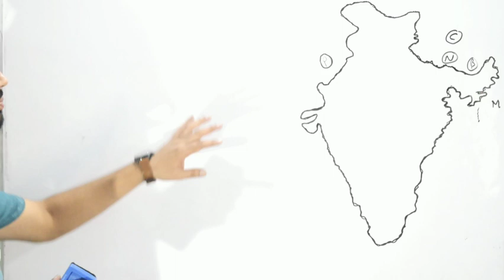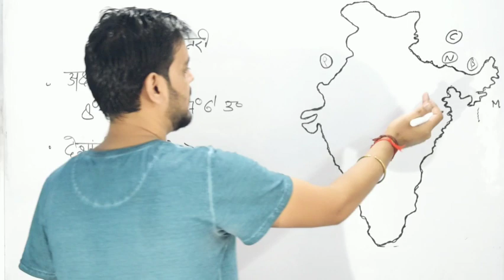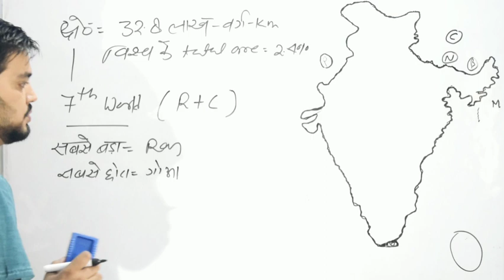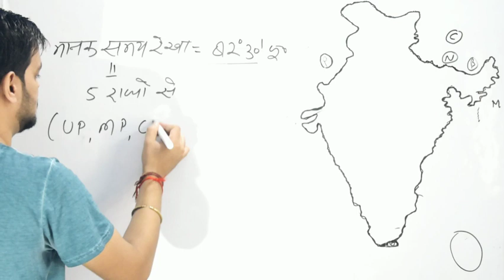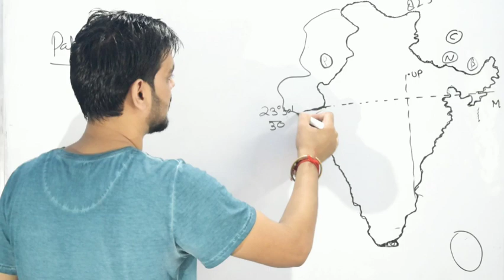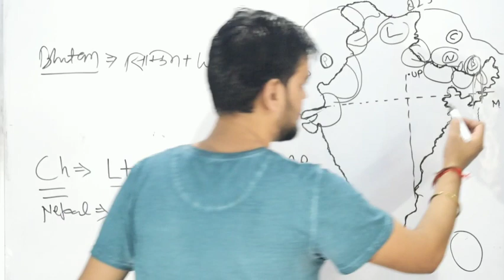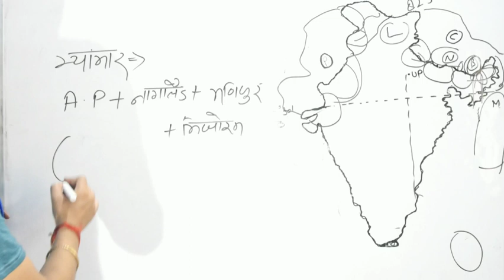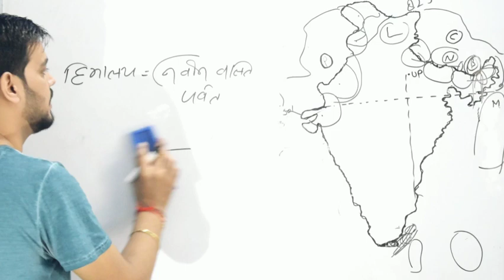Competitive exam Gs fact- भूगोल।। भारत का सामान्य परिचय । भारत और उसके पड़ोसी देश।। Geography class-1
एकदिवसीय एग्जाम पर आधारित भारत और विश्व के भूगोल की क्लास आपके लिए शुरू कर दी ही, जिसे भी डीप पड़ना होगा वो कुछ समय इंतज़ार करें😊

अन्य सभी video आपको चैनल के प्ले लिस्ट में मिलेंगे😊